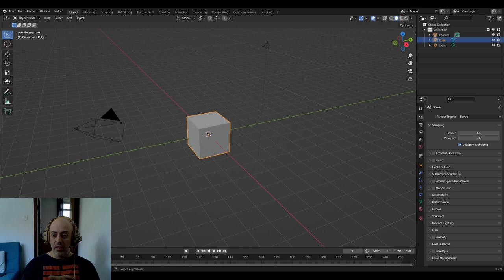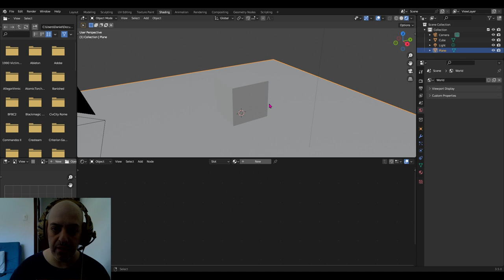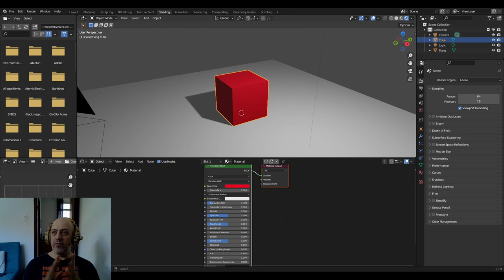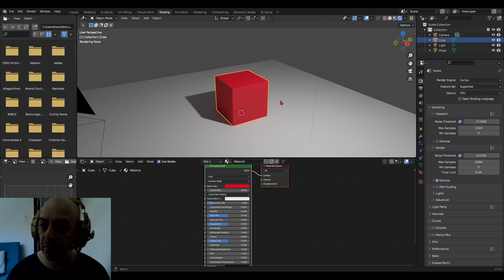Render - 1 - Introdução aos renderizadores do Blender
Começando a abordar um tema complicado! Vamos tentar entender as diferenças entre o Cycles e o Eevee para depois aprender como utilizar cada um desses renderizadores.